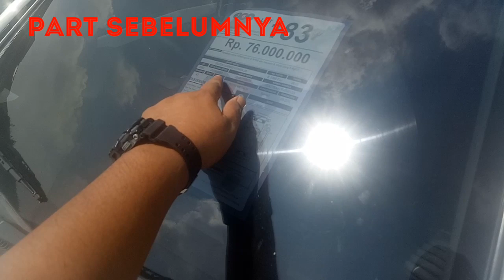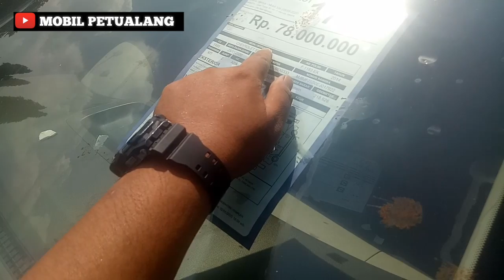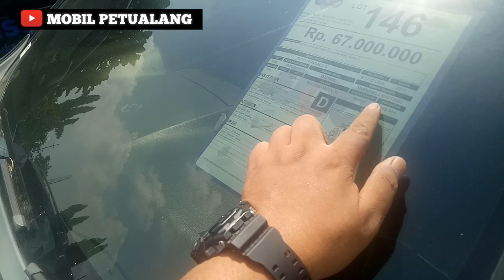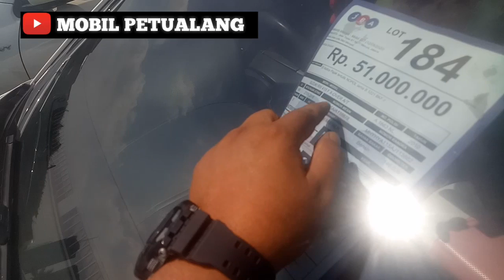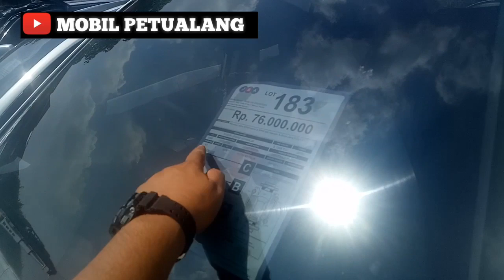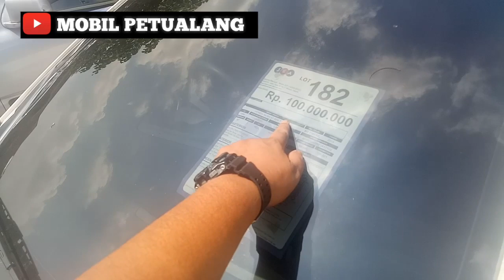Ada jimny katana 4x4 di lelang mobil bekas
Alamat jba indonesia : Jl. Lotte Mart No.5, RT.6/RW.11, Meruya Utara, Kec. Kembangan, Kota Jakarta Barat, Daerah Khusus Ibukota Jakarta 11620, Indonesia